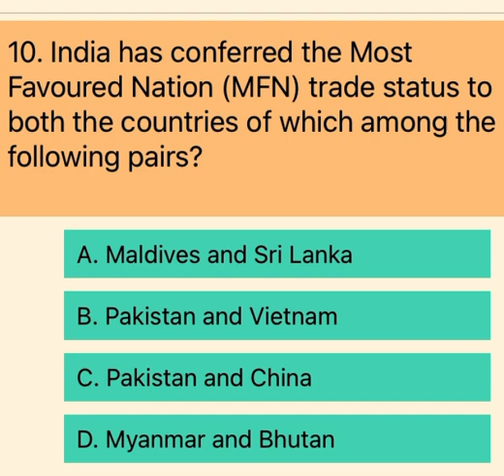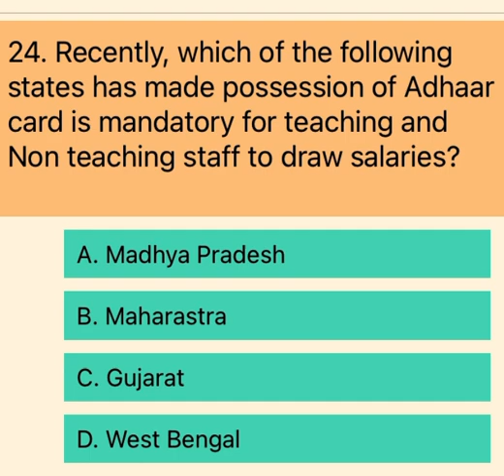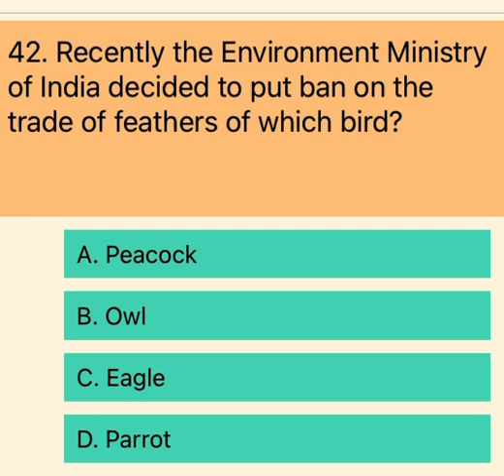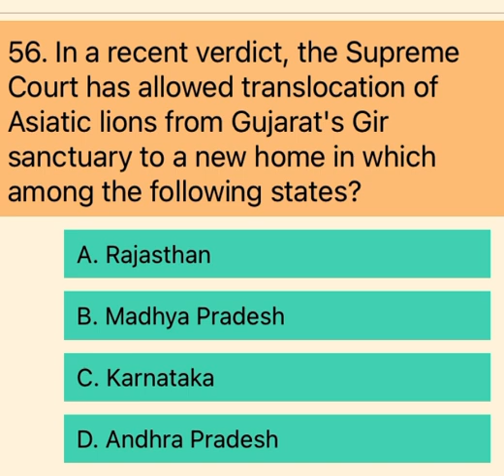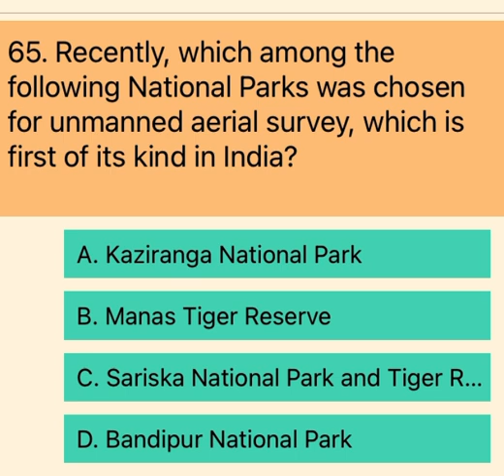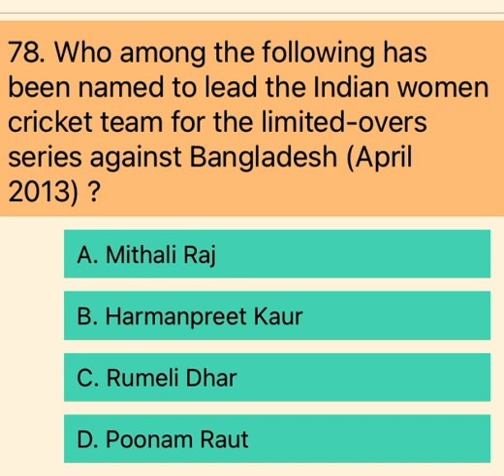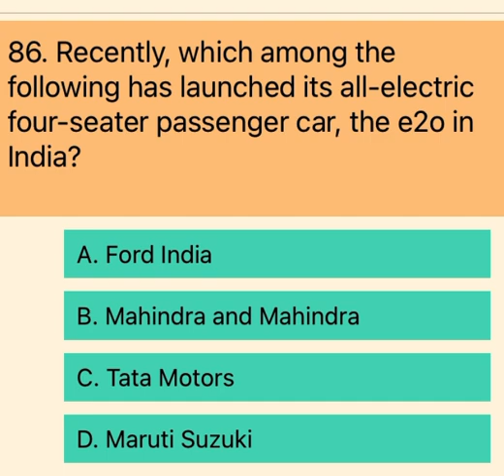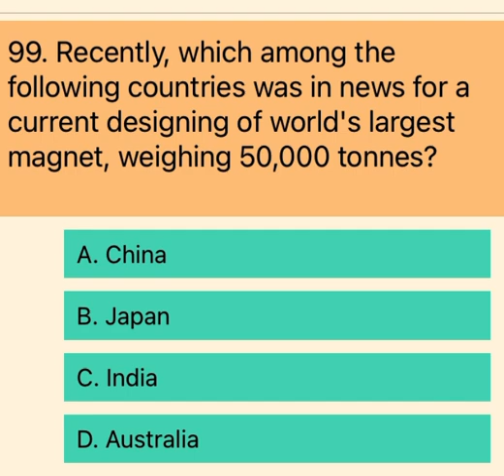100 Current Affairs